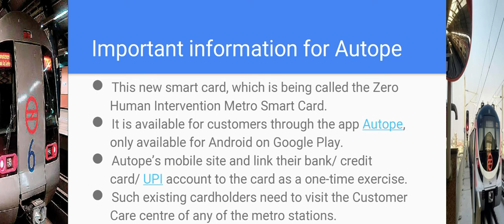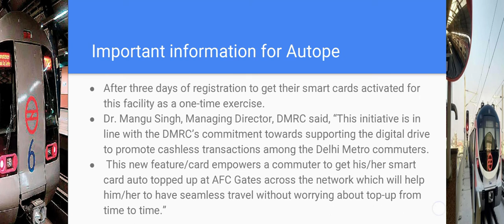Delhi Metro, Autope Launch | Smart Card With Auto-Top Facility | Educating the future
Hello Students! Myself Ajay Kumar Singh
This new smart card, which is being called the Zero Human Intervention Metro Smart Card.
It is available for customers through the app Autope, only available for Android on Google Play.
Autope’s mobile site and link their bank/ credit card/ UPI account to the card as a one-time exercise.
Such existing cardholders need to visit the Customer Care centre of any of the metro stations.

5.